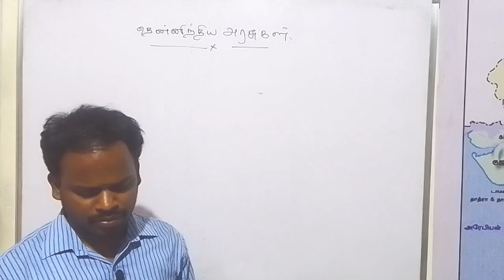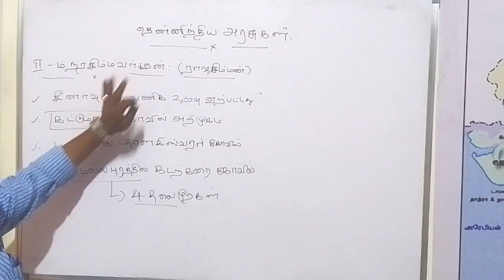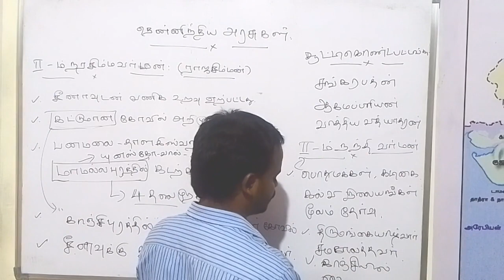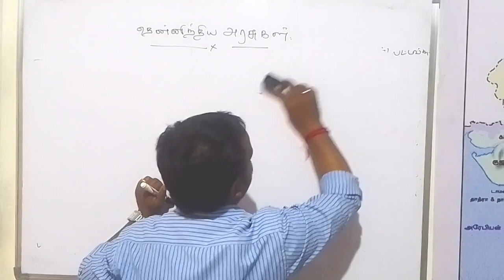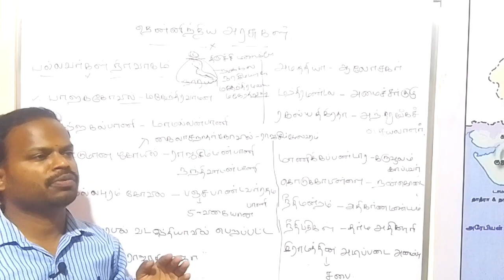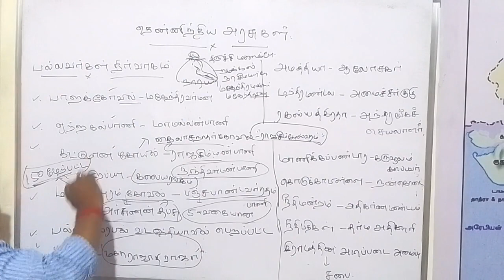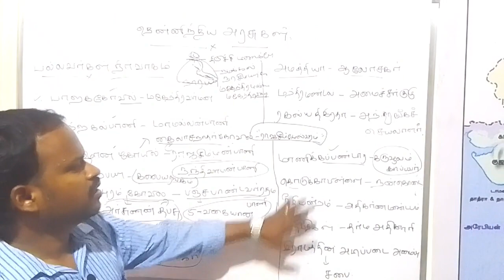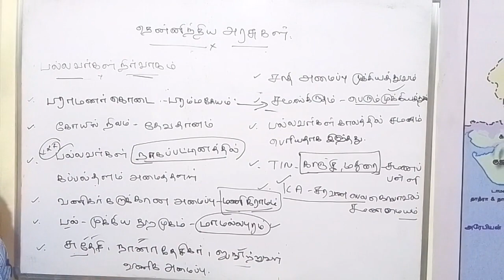தென்னிந்திய அரசுகள் ll KAMARASAR TNPSC ACADEMY ll 9787278504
KAMARASAR TNPSC ACADEMY
போஸ்ட் ஆபீஸ் அருகில்,
மம்மி  டாடி ஷாப்பிங் மேல்மாடி,
வாழப்பாடி,
சேலம் - 636115

TNPSC group 1,2,4 and SI தேர்வுகான பயிற்சிக்கு